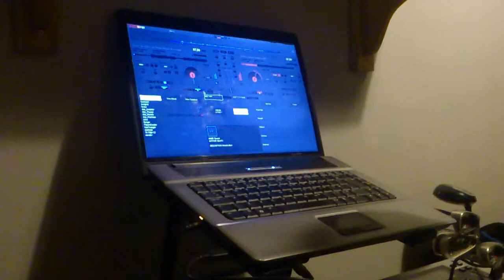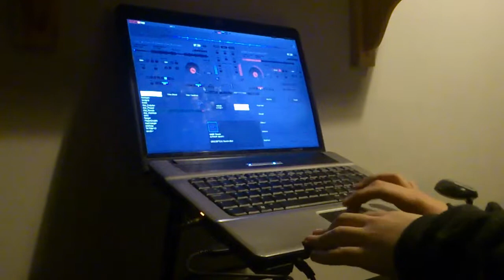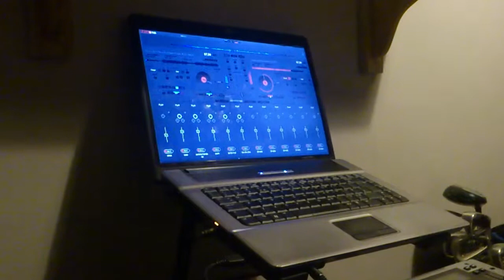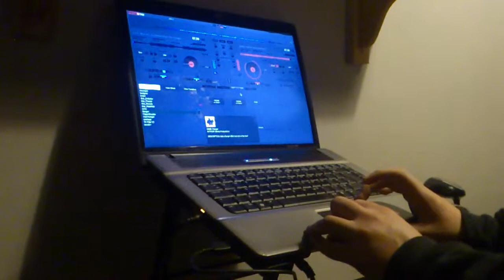Practiceing my drum and bass skills